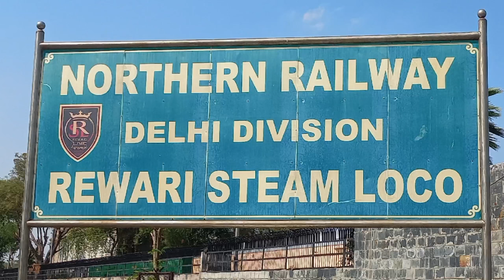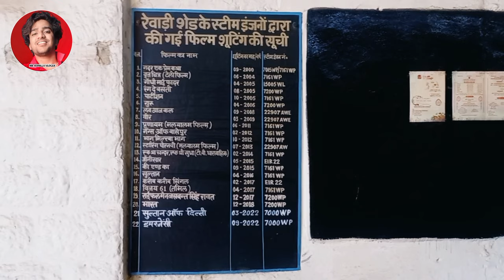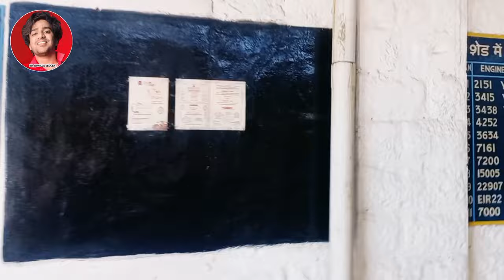Rewari Heritage Steam Loco Shed! Gadar movie train ! Full Vlog || Mr Rohilla Vloger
Rewari Steam Loco Shed Rewari heritage museum

Details: The Rewari Railway Heritage museum (formerly the Rewari Steam Locomotive shed) is ac.1893 Railway Museum in Delhi NCR at Rewari city in Haryana India dot built in 1893 it is the only surviving steam Loco motive Shed In India and houses sum of India's last surviving steam locomotive as well as the world's oldest still functional 1855 built steam locomotive the fairy queen it is located 400 metre (1,300 ft) north of the entrance of the Rewari railway station 50 km (31 mi) from Gurgaon and 79km (49mi) from the national Rail Museum at Chanakyapuri in New Delhi.